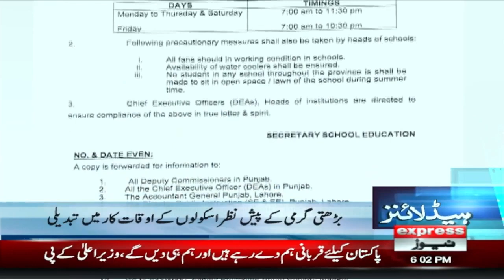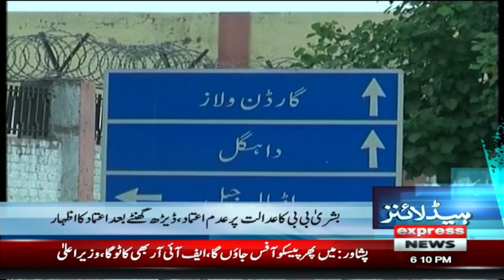CJP in Action | News Headlines 6 PM | 17 May 2024 | Latest | Pakistan News